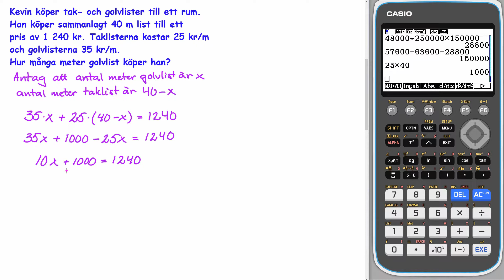Matematik 5000+ 1c Uppgift 1487 för reviderad ämnesplan 2021